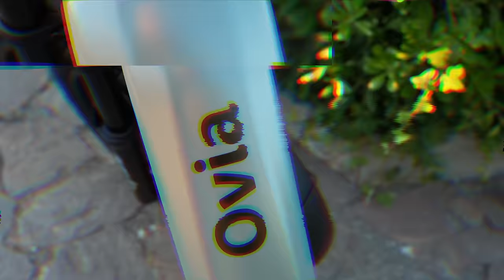Start your day by jumping on the Ovia for a boost of energy and a sprinkle of fun in your routine!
Getting started with the Cyrusher Ovia is easy. Simply hop on, adjust the settings to your liking, and start pedaling. The electric assistance kicks in as soon as you start pedaling, giving you an extra push to conquer hills or long distances with ease. The intuitive controls and comfortable design make riding the Cyrusher Ovia a breeze for users of all skill levels.